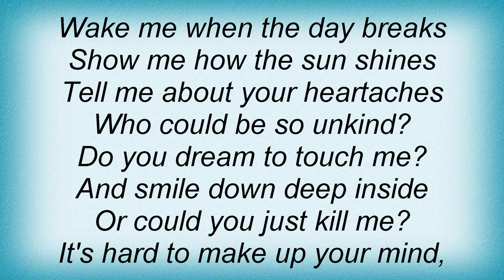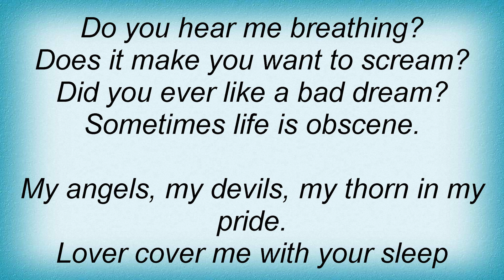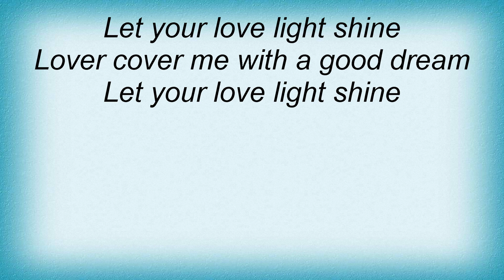Black Crowes - Thorn In My Pride Lyrics_1